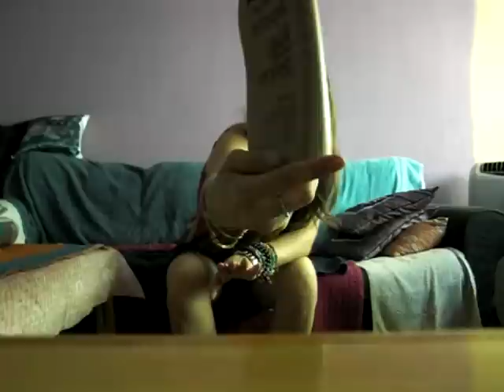PRODUCTOS ACABADOS-1-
BUENO AQUI OS DEJO MI PRIMER VIDEO DE PRODUCTOS TERMINADOS HE DE DECIR QUE A LOS 10M SE CORTA,PERO HARE LA SEGUNDA PARTE EN OTRO VIDEO.ESPERO QUE OS GUSTE.